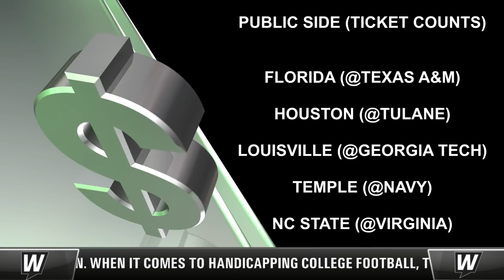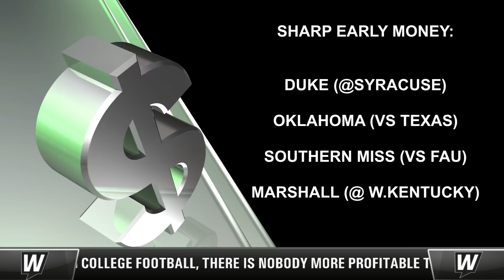🏈 Week 5 College Football Odds and Predictions with Dave Cokin | The Early Edge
🏈  Few people know the pulse of the college football betting market better than WagerTalk handicapper Dave Cokin. For nearly 40 years, Dave has been a fixture in the Las Vegas sports betting scene, specializing in college football handicapping. In this new show with Joe Raineri, Dave will share his thoughts on the early money and line movements for Week 5 of the 2020 college football season.

Kentucky Wildcats vs. Mississippi State Bulldogs
Boston College Eagles vs. Pitt Panthers
Miami (Fla) Hurricanes vs. Clemson Tigers
Florida Gators vs. Texas A&M Aggies
Florida State Seminoles vs. Notre Dame Fighting Irish